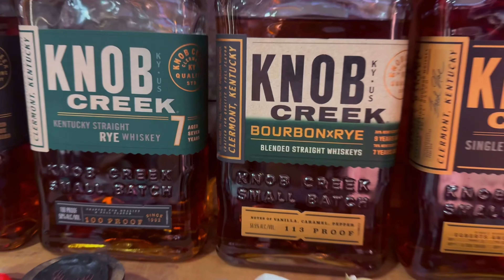$30 Bottle Chalange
Honestly...not even in the same class!
Save your money$$$ and buy

Mr Sam

The Great pours have been flowing!